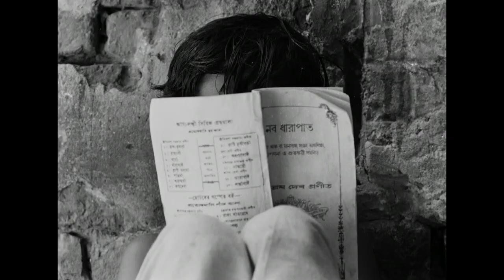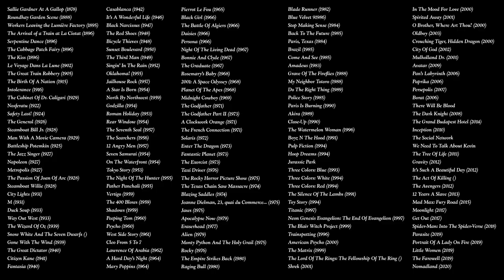A Very Brief (And Very Potted) History Of Cinema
Made as part of the Digital Performance module for my uni course, so it's meant to be shown with a bunch of KinoFlo lights corresponding to whatever is on the screen, but Youtube doesn't have that feature yet so here we are.

FILMS FEATURED:
Sallie Gardner At A Gallop (1878)
Roundhay Garden Scene (1888)
Workers Leaving the Lumière Factory (1895)
The Arrival of a Train at La Ciotat (1896)
Serpentine Dance (1896)
The Cabbage Patch Fairy (1896)
The Kiss (1896)

Le Voyage Dans La Lune (1902)
The Great Train Robbery (1905)
The Birth Of A Nation (1915)

Intolerance (1916)

The Cabinet Of Dr. Caligari (1929)

Nosferatu (1922)

Safety Last! (1924)
The General (1926)

Steamboat Bill Jr. (1928)

Man With A Movie Camera (1929)

Battleship Potemkin (1925)

Napoleon (1927)
Metropolis (1927)
The Passion Of Joan Of Arc (1928)

Steamboat Willie (1928)
City Lights (1931)

M (1931)
Duck Soup (1933)
Way Out West (1933)

Fantasia (1940)
Casablanca (1942)
It’s A Wonderful Life (1946)
Black Narcissus (1947)

The Red Shoes (1948)

Bicycle Thieves (1948)
Oklahoma! (1955)

Jailhouse Rock (1957)

Godzilla (1954)

Roman Holiday (1953)

The Seventh Seal (1957)
The Searchers (1956)
12 Angry Men (1957)

Seven Samurai (1954)
On The Waterfront (1954)
Tokyo Story (1953)
The Night Of The Hunter (1955)

Pather Panchali (1955)
Vertigo (1959)

The 400 Blows (1959)

Shadows (1959)
Peeping Tom (1960)

Psycho (1960)
West Side Story (1961)
Cleo From 5 To 7
 (1962)

A Hard Day’s Night (1964)

Pierrot Le Fou (1965)
Black Girl (1966)

The Battle Of Algiers (1966)
Daisies (1966)

Persona (1966)

Bonnie And Clyde (1967)

2001: A Space Odyssey (1968)
Planet Of The Apes (1968)
Midnight Cowboy (1969)
Solaris (1972)

Enter The Dragon (1973)

Fantastic Planet (1973)

The Rocky Horror Picture Show (1975)
The Texas Chain Saw Massacre (1974)
Blazing Saddles (1974)
Jeanne Dielman, 23, quai du Commerce... (1975)

Jaws (1975)
Apocalypse Now (1979)
Eraserhead (1977)
Alien (1979)

Stop Making Sense (1984)

Paris, Texas (1984)
Brazil (1985)

Come And See (1985)
Amadeus (1983)

Grave Of The Fireflies (1988)
My Neighbor Totoro (1988)
Do The Right Thing (1989)
Police Story (1985)
Paris Is Burning (1990)
Akira (1989)
Close-Up (1990)
The Watermelon Woman (1996)
Boyz N The Hood (1991)
Pulp Fiction (1994)
Hoop Dreams (1994)
Jurassic Park (1993)
Three Colors: Blue (1993)
Three Colors: White (1994)

Titanic (1997)

Neon Genesis Evangelion: The End Of Evangelion (1997)
The Blair Witch Project (1999)
Trainspotting (1996)

O Brother, Where Art Thou? (2000)
Oldboy (2003)
Crouching Tiger, Hidden Dragon (2000)

City Of God (2002)

Mulholland Dr. (2001)
Avatar (2009)
Pan’s Labyrinth (2006)

Paprika (2006)
Persepolis (2007)

Borat (2006)

Inception (2010)
The Social Network (2010)
We Need To Talk About Kevin (2011)

The Tree Of Life (2011)

Gravity (2012)
It’s Such A Beautiful Day (2012)
The Act Of Killing (2012)

12 Years A Slave (2013)
Mad Max: Fury Road (2015)
Moonlight (2017)

Parasite (2019)

Portrait Of A Lady On Fire (2019)

The Farewell (2019)
Nomadland (2020)

It's definitely very heavy on white, western films, but there was a 5.5 minute maximum time limit, our longlist got to like 250 films, and trying to work around our own "absolutely cannot be vetoed" picks was a pain, so yeah... maybe I'll do an update in a few years and try and include *literally* everything.